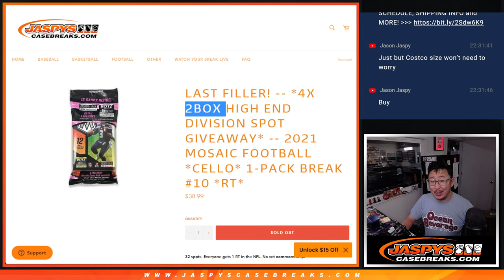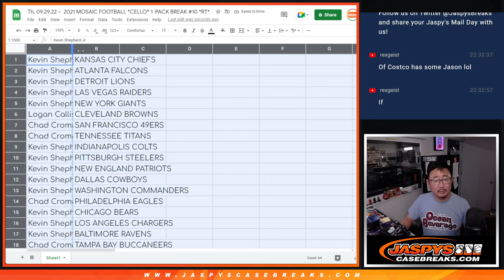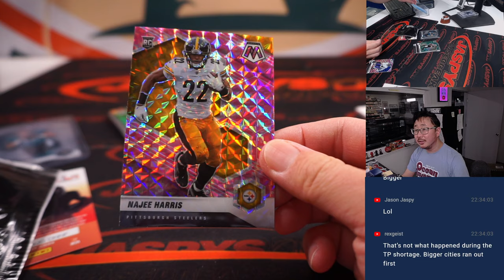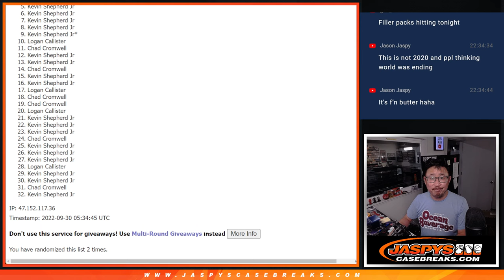Th, 09.29.22 ~ 2021 MOSAIC FOOTBALL *CELLO* 1-PACK BREAK #10 *RT*